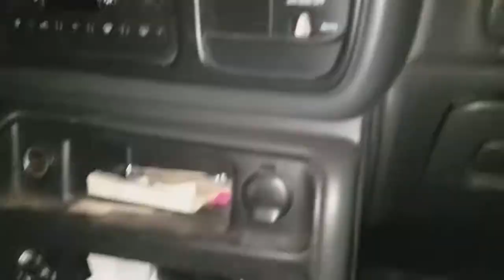SS 228228 IDLE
Tuned By SRG